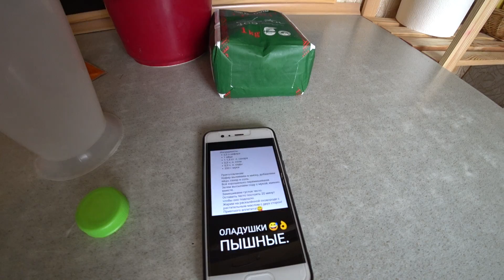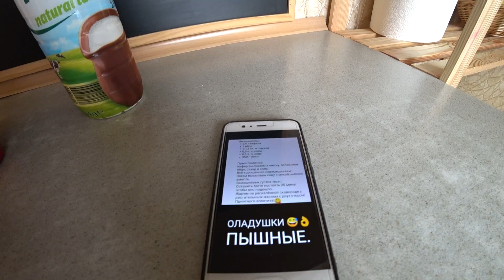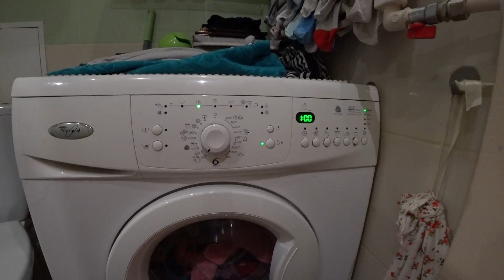ОТМЕНЯЕМ ПОЕЗДКУ В ШВЕЦИЮ | финансовый кризис | ОЛАДЬИ | большая СТИРКА серия 546 Черновы ТВ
Всем привет!
КОГДА МЫ ВМЕСТЕ, НИКТО НЕ КРУЧЕ!